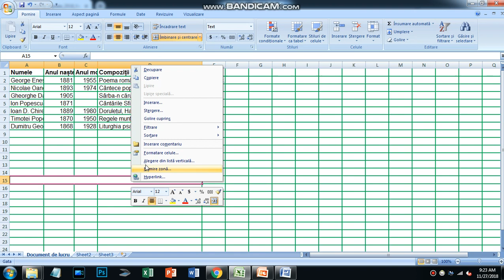Bacalaureat rezolvari competente digitale Excel pct III 3 b din 20 feb 2018